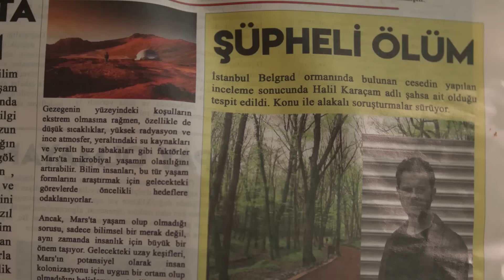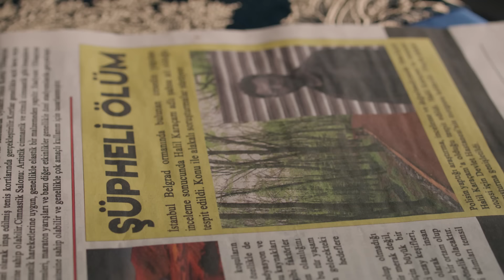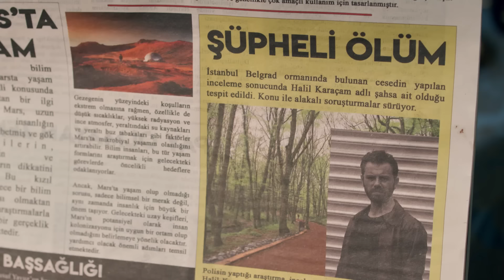Neriman'ın, Fidan'a Büyük Oyunu - Ne Gemiler Yaktım 4. Bölüm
Fidan'ı geren Halil muhabbeti. ''NE YAP ET FİDAN'IN AKLINA GİR''

Her Pazartesi 20:00'de Show TV'de!

Toprak, havalimanından yaşanılanlardan sonra Yasemin’i yakın takibe alır. Neriman’ın konak içindeki oyunu Fidan için kâbusu tekrar başlatır. Ancak bu oyun Neriman’ın Rutkay ile olan ilişkisini
de etkileyecektir. Tevfik'lerin apartmanına yeni taşınan genç kadın ve çocuğu merak uyandırırken; yalnızlıktan ve çaresizlikten bunalan Yasemin, Rutkay' bir isteğini daha yerine getirmek
zorunda kalır. Zeynep’in doğum günü için parti veren Rutkay’ın planları hiç beklenmedik bir yerden sekteye uğrar.

OYUNCULAR
Deniz Baysal: Yasemin
Devrim Özkan: Fidan
Berk Hakman: Rutkay
Erkan Kolçak Köstendil: Toprak
Mert Denizmen: Sinan
Onuryay Evrentan: Zehra
Nazmi Kırık: Müdür
Ata Çağan Timur: Semih
Süreyya Kilimci: Perihan
Macit Koper: Tevfik
Çiğdem Selışık Onat: Neriman

KÜNYE
Yapımcı: Kerem Çatay
Yönetmen: Altan Dönmez
Hikaye ve Senaryo: Banu Kiremitçi Bozkurt
İdari Yapımcı: Suzan Güverte
Kurgu Yönetmeni: Serdar Çakular
2. Yönetmen: Orkun Çatak
Görüntü Yönetmeni: Hakan Gencan
Tanıtım Kurgu: Hakan Savran
Sanat Yönetmeni: Tolga Pakman
Styling: Tuba Ataç
Kostüm Şefi: Beste Alp